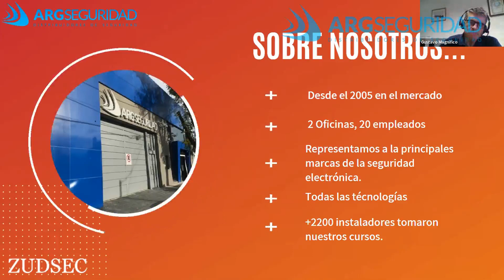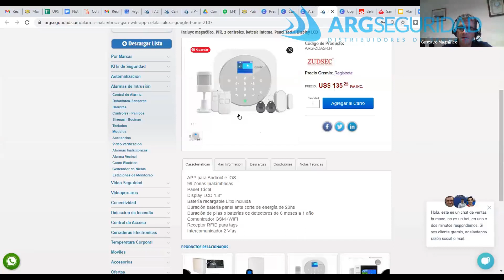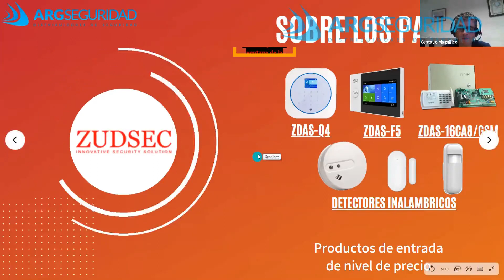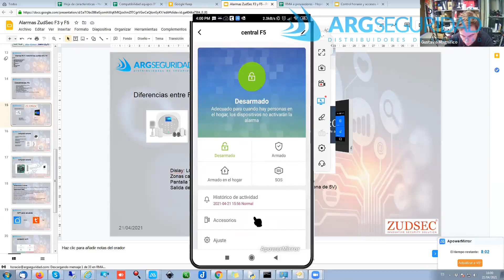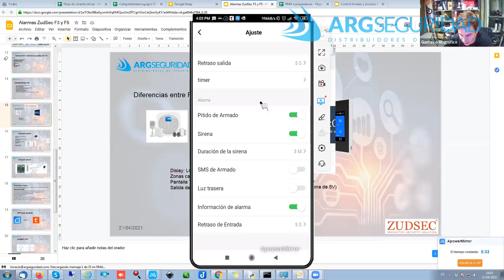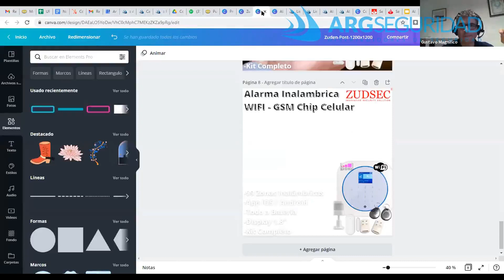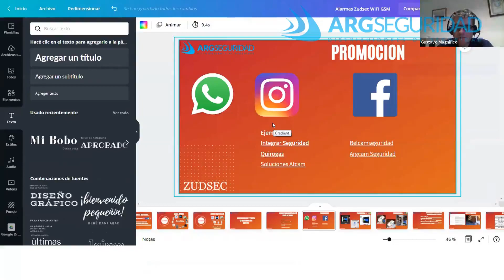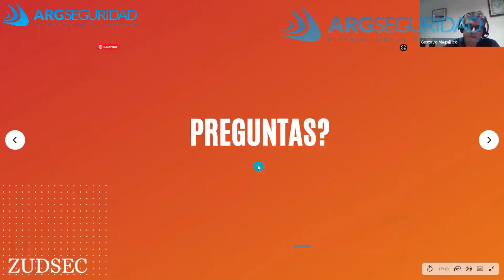Webinar paneles de alarmas inalámbricos ZudSec Q4 y F5 - Entrada de gama - Paneles con GSM y WIFI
Estos paneles aunque son paneles de entrada de gama, son paneles completamente funcionales con comunicación GSM y WiFi. Reportes y estados de alerta por llamado, SMS y APP.

Visítenos en nuestra página, podrá encontrar este y otros productos relacionados, consular precios, pedir presupuesto, asesoramiento, manuales, etc:
Saludos.